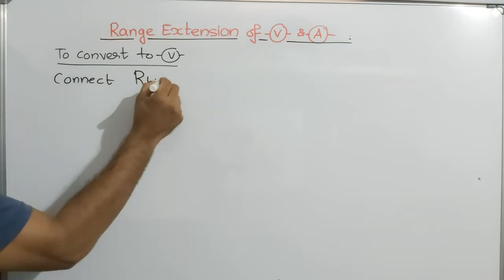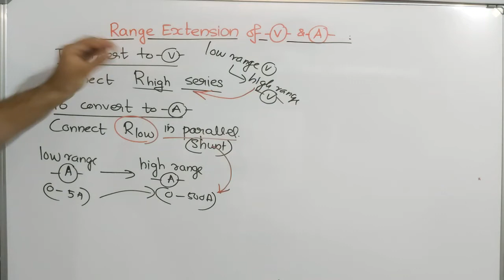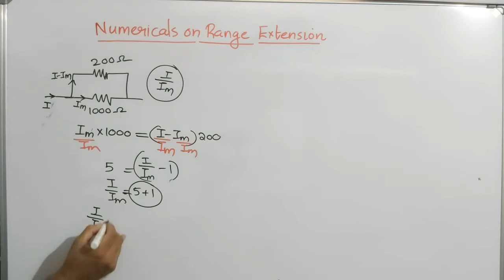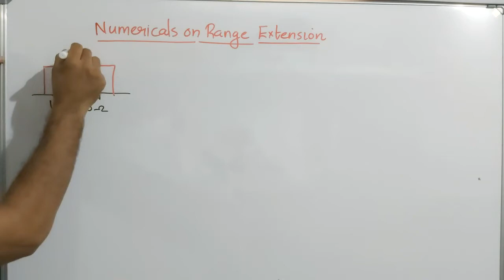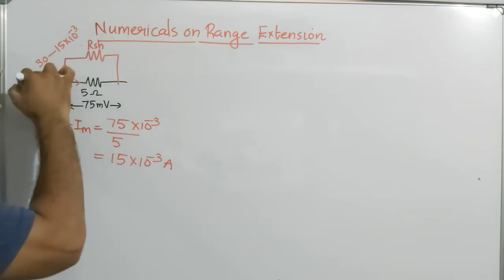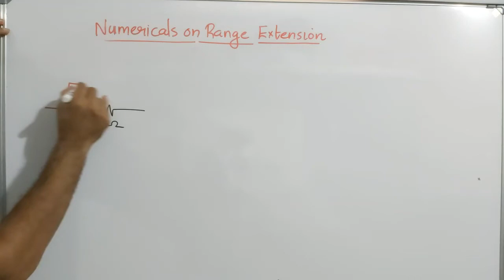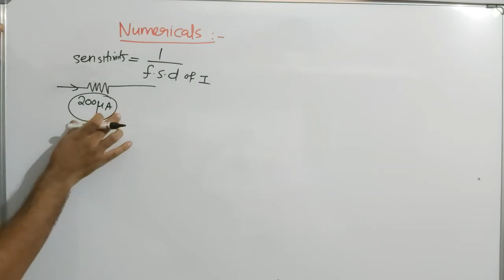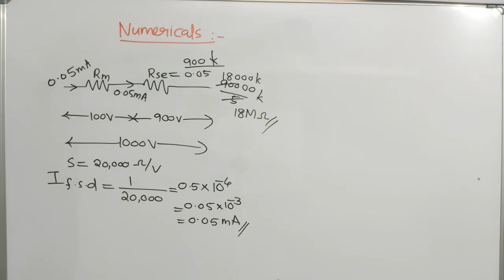SUB ENGINEER|PUMP OPERATOR|Part 6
Numericals on Range Extension of Voltmeter and Ammeter